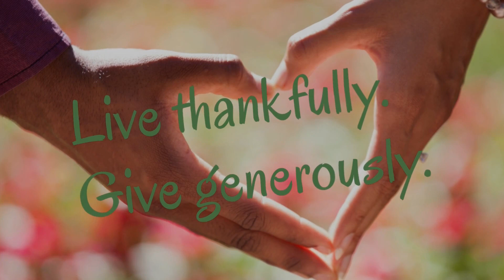How God's Gifts Restore Us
March 19, 2023 - Sunday morning  sermon by Pastor Bill King, First Congregational Church of Almont, Michigan.
Scripture reference: Romans 12:1-9a.

Pastor Bill King
Office Hours:  Tuesday - Friday  10am - 4pm  ET

Church office
Hours: 9:00am - 3:30pm  M - Th